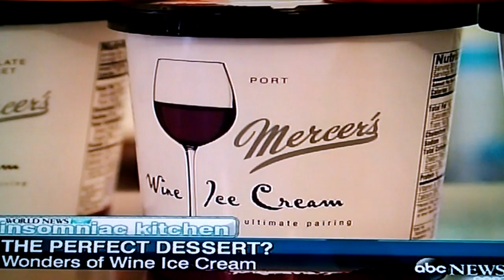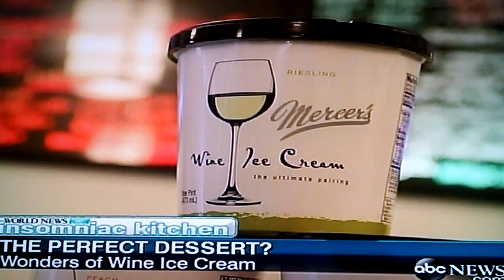Mercer's Wine Ice Cream featured on ABC World News Now-Insomniac Kitchen Segment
Mercer's Wine Ice Cream is featured on the National News, ABC World News Now's, Insomniac Kitchen segment!